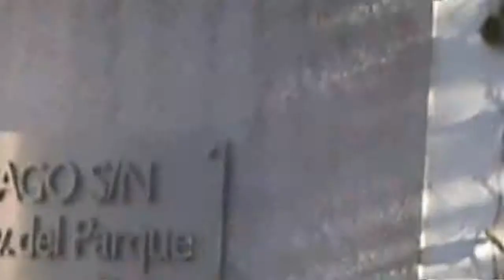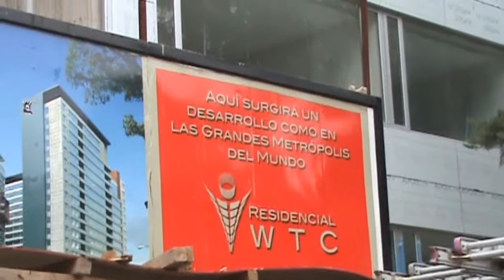Construcción y destrucción 2 - Hundimientos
El gran hundimiento a espaldas del WTC México, provocado por el abuso en las construcciones, esta vez, un inmenso complejo habitacional, una plaza comercial y un par de hoteles, todo esto como parte del mismo proyecto del WTC.